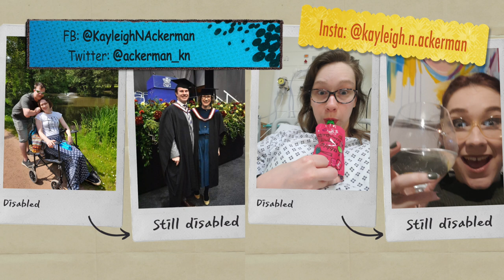Still Disabled (D's Disability Vlog)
Health update with the help of Kayleigh Akerman's excellent "Still Disabled" Meme. You can follow Kayleigh on Twitter